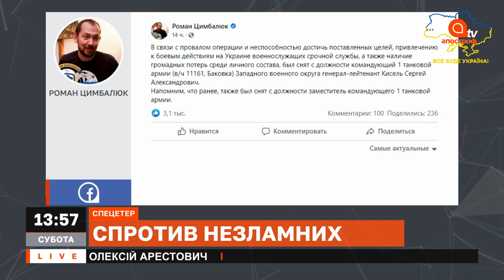-1 командувач рф / кадрові зміни в армії росії / Славутич захопили рашисти